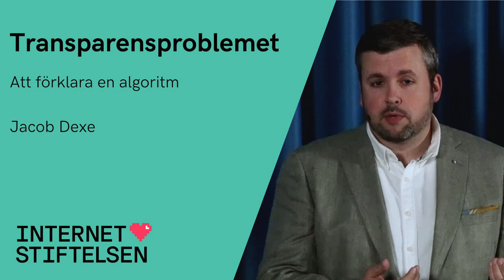Transparensproblemet – att förklara en algoritm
Jacob Dexe talar under lanseringen av antologin "AI & makten över besluten" hos Internetstiftelsen.